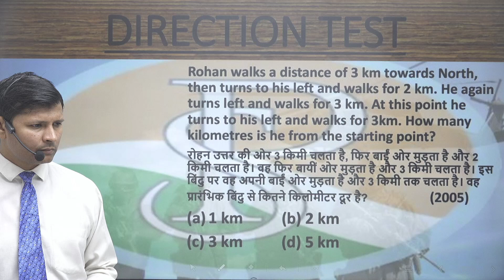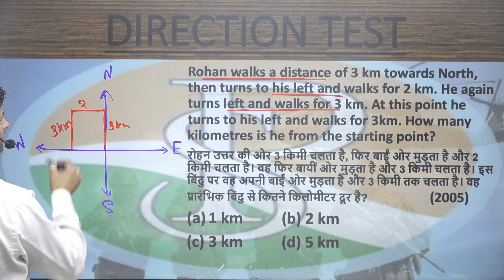Rohan walks a distance of 3 km towards North, then turns to his left and walks for 2 km.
Rohan walks a distance of 3 km towards North, then turns to his left and walks for 2 km. He again turns left and walks for 3 km. At this point he turns to his left and walks for 3km. How many kilometres is he from the starting point?
रोहन उत्तर की ओर 3 किमी चलता है, फिर बाईं ओर मुड़ता है और 2 किमी चलता है। वह फिर बायीं ओर मुड़ता है और 3 किमी चलता है। इस बिंदु पर वह अपनी बाईं ओर मुड़ता है और 3 किमी तक चलता है। वह प्रारंभिक बिंदु से कितने किलोमीटर दूर है?                          (2005)
1 km          (b) 2 km